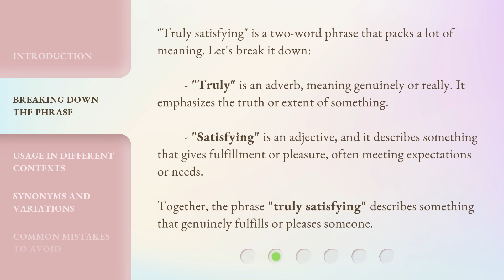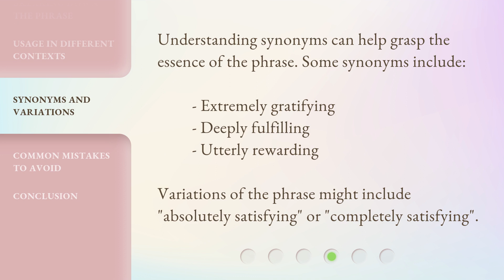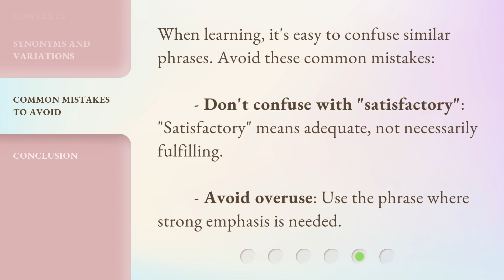Understanding "Truly Satisfying": A Guide for English Language Learners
00:00 • Introduction - Understanding "Truly Satisfying": A Guide for English Language Learners
00:29 • Breaking Down the Phrase
01:03 • Usage in Different Contexts
01:37 • Synonyms and Variations
01:58 • Common Mistakes to Avoid